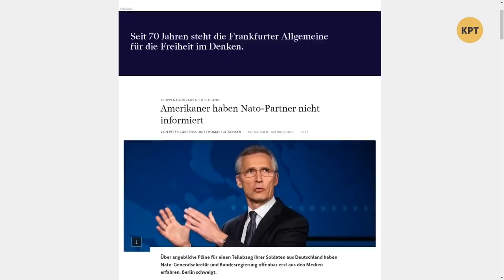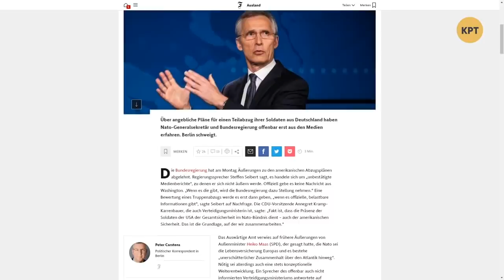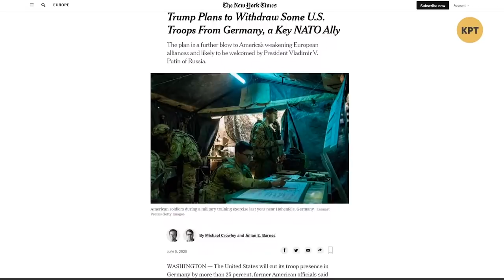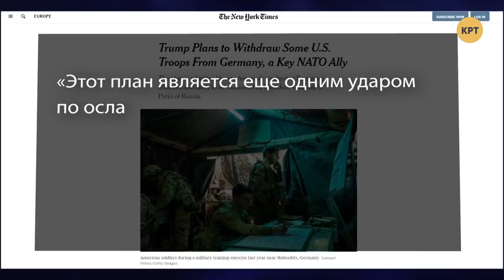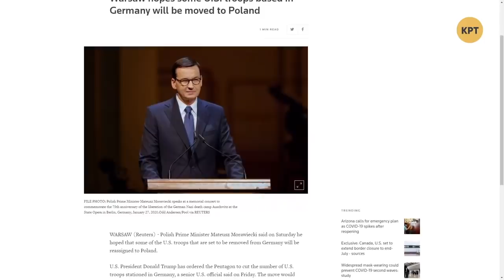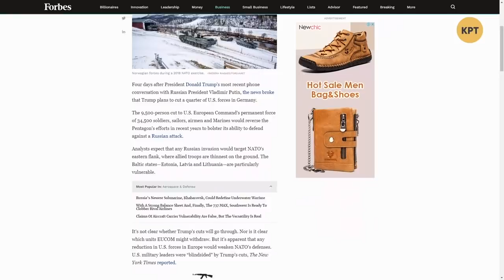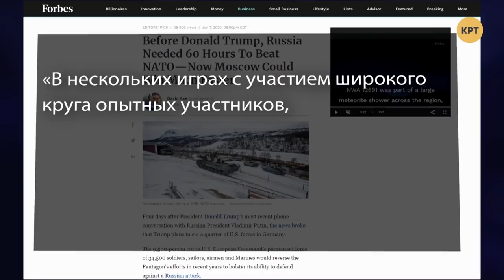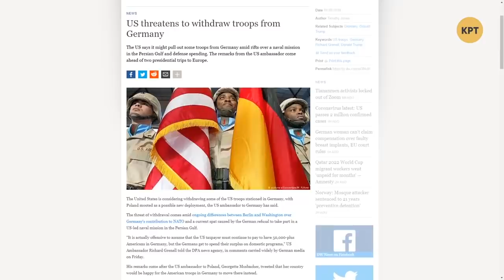Европа в панике от вывода войск США из Германии — Дмитрий Джангиров // Международная панорама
Дмитрий Джангиров в еженедельном выпуске программы "Международная панорама" сделал обзор ситуации касательно возможного вывода войск США из Германии, что именно Дональд Трамп хочет сказать европейцам и почему в прессе появилось столько страшилок, о том, что Путин нападет на Европу как только США выведут оттуда свои войска.